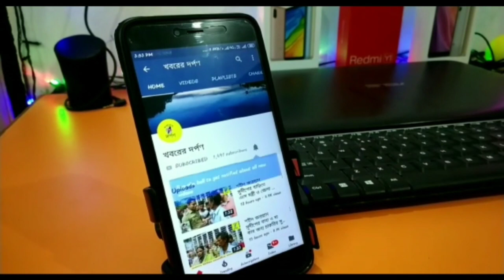দুয়ারে সরকার শিবিরের প্রচার